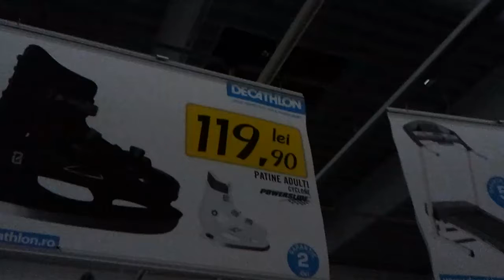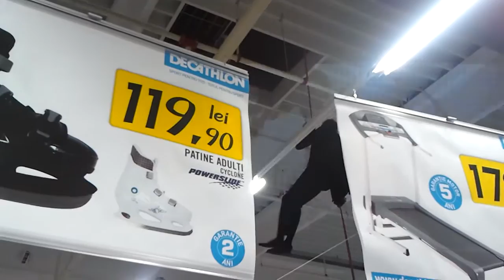Deschidere Decathlon Constanta 15.11.12 - Aparitie Radu Mazare